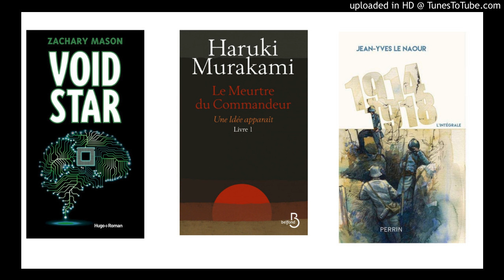pause lecture - Paul Ouellet 21 novembre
Void Star - Zachary Mason
Le meurtre du commandeur - Haruki Murakami
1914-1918 : l'intégrale - Jean-Yves Le Naour
Vimy : un siècle d'histoire 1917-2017 - Laurent Veyssière
Infographie de la Secondes Guerre mondiale